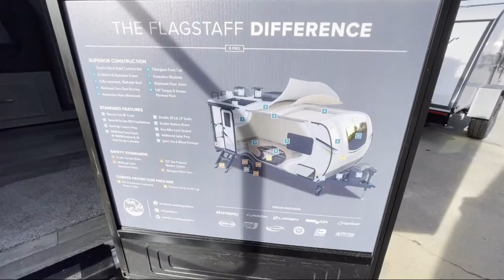2022 Forest River Rv Flagstaff E-Pro E20BHS Murfreesboro Nashville Franklin Lebanon Columbia Kn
2022 Forest River Rv Flagstaff E-Pro E20BHS Stock Number: FL2408 Vin:5ZT2FSJC8N3022408.